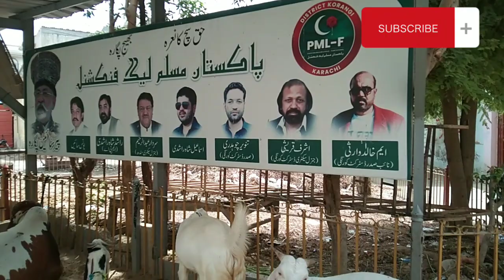Cows of the year#2023#best Cow video#karachi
cows video#cow vilog#cowmandiupdate2023#bestcow